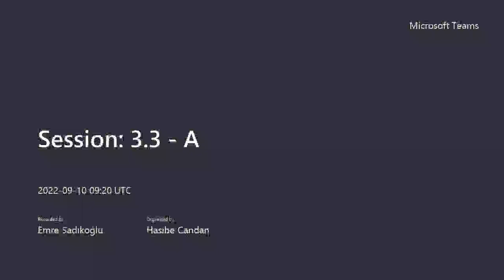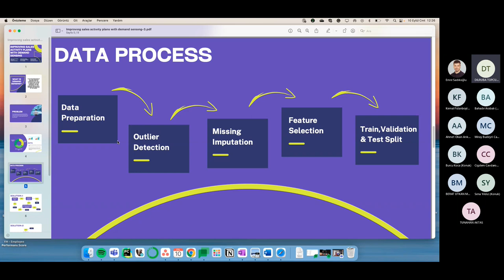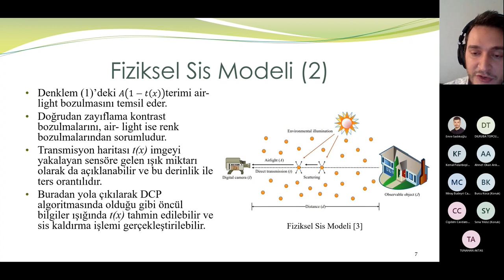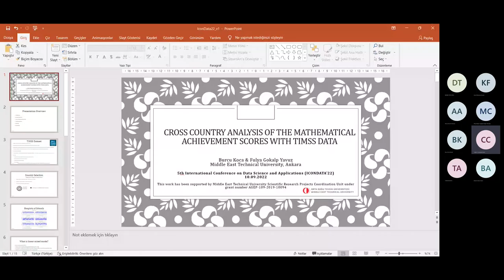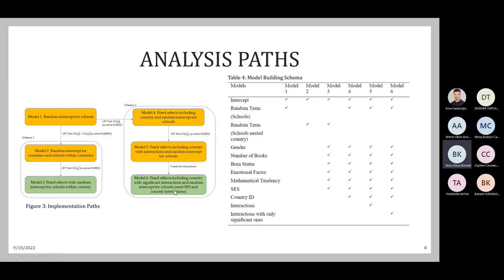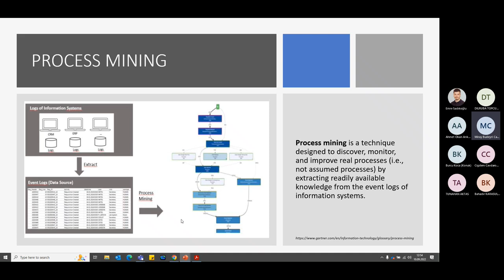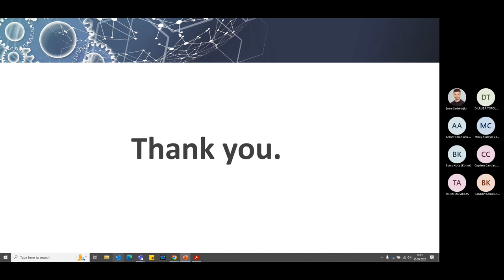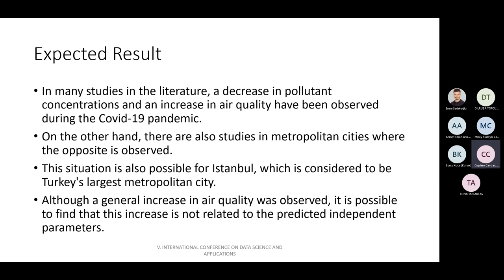ICONDATA'22 - Session 3 3 A